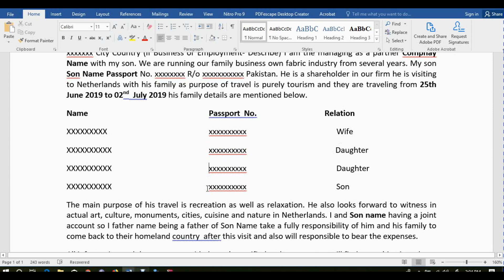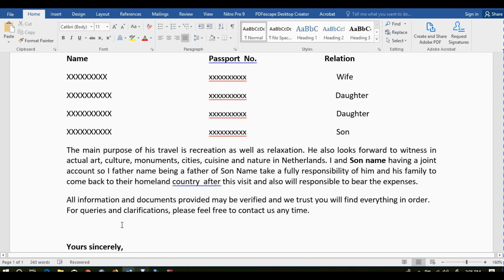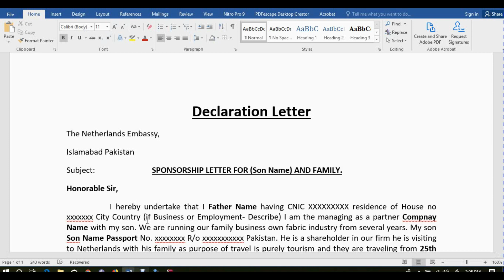How to write undertaking or self declaration for visa application (Group or Family)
From Mr J. Travel and Visa Guide

Regarding to this video providing How to write undertaking or self declaration for visa application
If you need any help you can write in the comments I will give you better information which will be useful for you.

This channel is consisting of various videos.
These all videos are guiding you before apply for a visa.
Note: The videos are providing you information.
The videos are not for the business purpose.